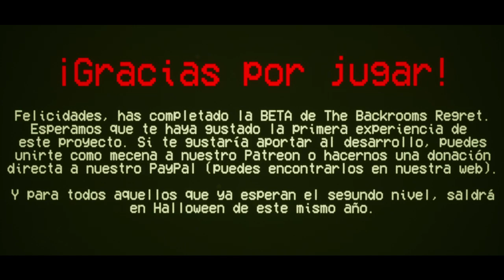The Backrooms Regret (Spanish Backrooms Game) Demo Gameplay & Extras